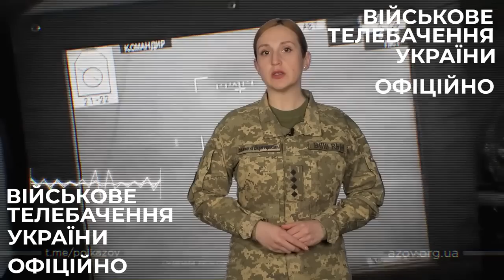Оперативна інформація щодо російського вторгнення станом на 18:00 01.03.2023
Триває триста сімдесят перша доба російського широкомасштабного вторгнення.
Російська федерація основні зусилля зосереджує на веденні наступальних дій на Куп’янському, Лиманському, Бахмутському, Авдіївському та Шахтарському напрямках.
Протягом доби противник завдав 3 ракетних удари по цивільних об’єктах на Харківщині. Є поранені серед мирного населення. Також окупанти здійснили 16 авіаційних ударів, зокрема задіяли два безпілотні літальні апарати “Шахед-136”. Наші захисники ударні дрони збили. Також ворог здійснив понад 20 обстрілів з реактивних систем залпового вогню. Загроза ракетних ударів є значною на всій території України.

На Волинському, Поліському, Сіверському та Слобожанському напрямках обстановка без суттєвих змін. Наступальних угруповань ворога не виявлено. Протягом доби окупанти обстріляли населені пункти Єліне і Баранівка Чернігівської області; Рожковичі, Старикове, Гірки, та ще низку населених пунктів Сумської області; Красне, Глибоке, Веселе, Новомлинськ, Дворічна на Харківщині. Застосував БпЛА з бойовим навантаженням неподалік Бударок Харківської області.
У прикордонних районах Бєлгородської області противник здійснює інженерне обладнання місцевості, встановлює протитанкові загородження.

На Куп’янському та Лиманському напрямках противник вів наступальні дії в районах населених пунктів Білогорівка Луганської області та Федорівка на Донеччині, проте успіху не мав. Здійснив артилерійські обстріли районів населених пунктів Лиман Перший, Петропавлівка, КучЕрівка, Піщане Харківської області; Стельмахівка, Черовонопопівка і Невське на Луганщині та Терни і Котлярівка Донецької області.

На Бахмутському напрямку ворог продовжує наступати. Не припиняє штурмувати місто Бахмут. Наші захисники відбили атаки в районах населених пунктів Бахмут, Хромове та Іванівське Донецької області. Ворожих обстрілів зазнали Васюківка, Залізнянське, Оріхово-Василівка, Бахмут, Іванівське, Часів Яр, Диліївка, Курдюмівка, Майорськ та Нью-Йорк Донецької області.

На Авдіївському та Шахтарському напрямках противник здійснив безуспішні наступальні дії в напрямку населених пунктів Кам’янка, Первомайське, Невельське та Мар’їнка Донецької області. Обстріляв райони населених пунктів Веселе, Авдіївка, Водяне, Первомайське,
Вугледар, Нескучне та ще низку населених пунктів Донецької області.

На Запорізькому та Херсонському напрямках ворог веде оборону, на окремих ділянках намагається створити умови для переходу у наступ. Здійснив артилерійські обстріли понад 40 районів населених пунктів.
В Енергодарі Запорізької області російські загарбники із залученням місцевих колаборантів проводять пропагандистські заходи, розповідаючи про усі “переваги” приходу так званої “російської влади” в регіон та обґрунтування її легітимності.

У Мангушському районі тимчасово зайнятої території Донецької області окупанти продовжують чинити тиск на мирне населення, зокрема, через обмеження подачі електропостачання до помешкань. Загарбники знищили електроопору і в населеному пункті на декілька днів зникло електропостачання.
Разом з тим, на тимчасово зайнятих територіях Луганської області у місцевих фермерів масово псується врожай літо-осінь 2022 року. Російська окупаційна адміністрація повністю блокує усім місцевим фермерам можливість реалізовувати зерно як на внутрішньому, так і на зовнішньому ринку. Також, так звана “окупаційна влада” на неофіційному рівні заборонила усім місцевим пекарням приймати зернові від місцевих фермерів.

Авіація Сил оборони за добу завдала 16 ударів по районах зосередження особового складу та військової техніки окупантів. Також наші захисники збили ворожий безпілотний літальний апарат типу “Орлан-10”.
Підрозділи ракетних військ і артилерії протягом доби уразили 1 район зосередження противника, 2 склади боєприпасів та 2 комплекси радіоелектронної боротьби ворога.
Підтримуйте Збройні Сили України! Продовжуємо нашу боротьбу!
Слава Україні!